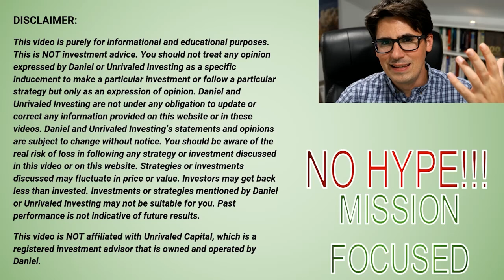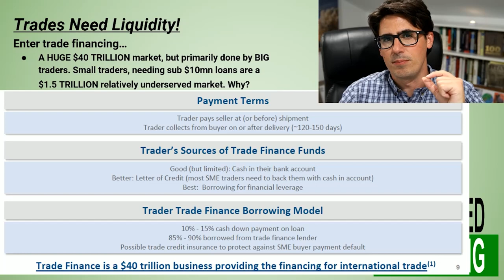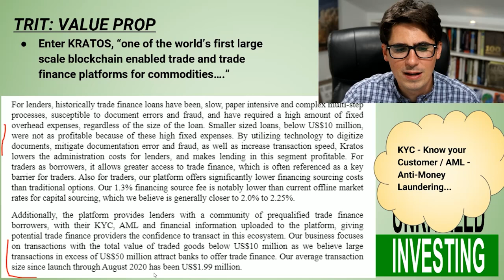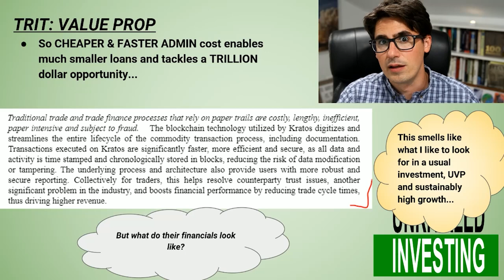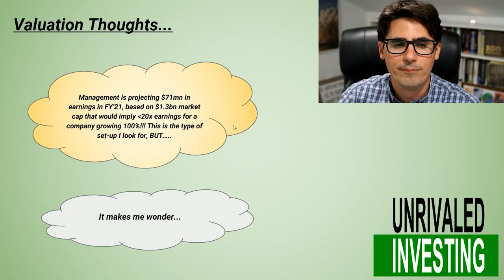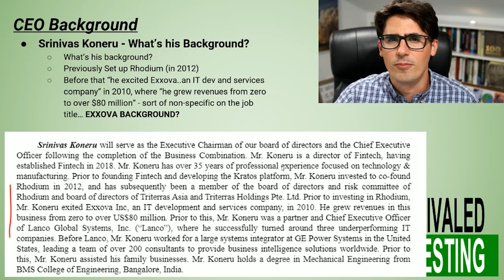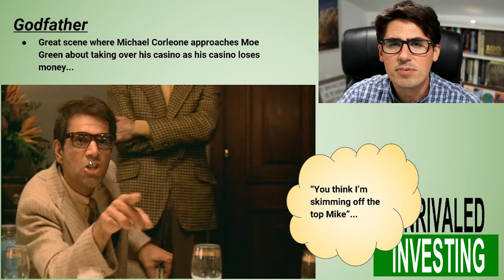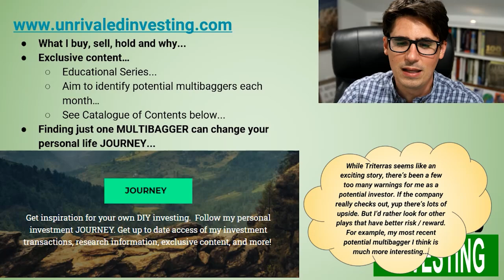Triterras Stock Analysis! TRIT Stock! Hundreds of percent upside or "unlucky"?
This video looks at Tritteras or TRIT stock which came public via NFIN SPAC.  Hypergrowth, profitable and cheap valuation? What's not to like?